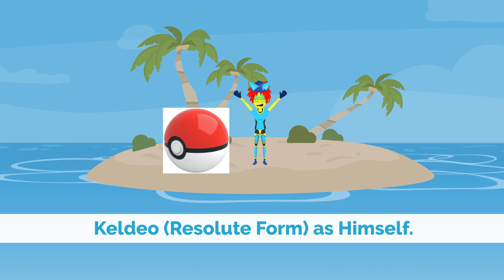The Andrew David Knowles Vyond Series Finale!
I'm gonna miss College now that I have Graduated. I hope you enjoy the Series Finale or You will Be grounded Until The Five Nights at Freddy's Security Breach update RUIN Comes Out. 🍕